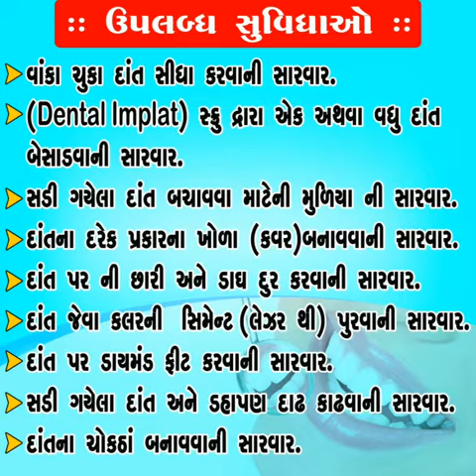શું તમારા તંદુરસ્ત શરીરમાં દાંતની તકલીફ છે ? તો આજે જ સારવાર કરાવો.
🦷પ્રીમિયમ ક્વોલિટી ના ચોકઠાં.
🦷પ્રીમિયમ ક્વોલિટી ના દાંત ના કવર.
🦷પ્રીમિયમ ક્વોલિટી ની સિમેન્ટ (લેસર)થી.
🔬આધુનિક મશીનરી દ્વારા દાંત ને બચાવવા(RCT).
💊સડેલી તેમજ ડહાપણ ની ડાઘ પીડારહિત કાઢવી.
🪥 દાંત પર ના ડાઘા તેમજ છારી કાઢવી.
💎દાંત પર ડાયમંડ ફીટ કરવા.
🔩(DENTAL IMPLANT)સ્ક્રુ દ્વારા દાંત તેમજ ચોકઠાં બનાવવા.
👶નાના બાળકો ના દાંત ની તમામ સારવાર.
🦷 વાંકા ચૂકા દાંત સીધા કરવા(તાર બાંધી ને(BRACES)અને તાર બાંધ્યા વગર(ALIGNER).

🏥 *ગુણાતીત ડેન્ટલ ક્લિનિક*
👨‍⚕ *ડો. માહિર એમ કોરાટ ( ડેન્ટલ સર્જન)*

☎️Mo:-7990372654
🌎 નવા બસ સ્ટેશન સામે, કૈલાસ નગર 2, પહેલો માળ, શ્રી રામ પ્લાઝા, જસદણ

Advertisement By AT THIS TIME